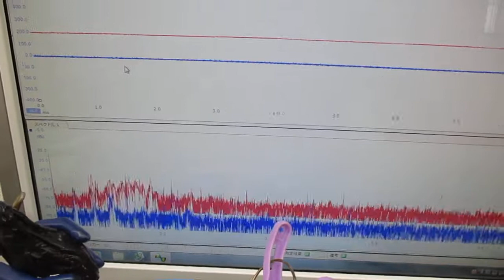複数の超音波発振制御技術 Ultrasonic-labo